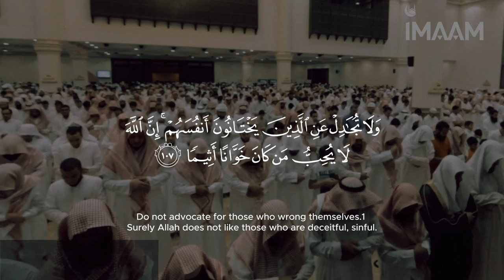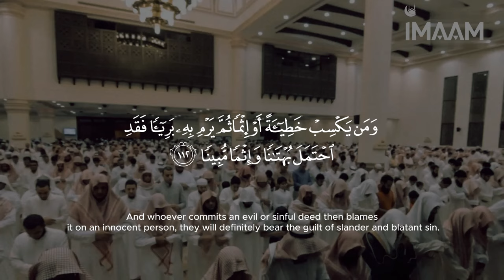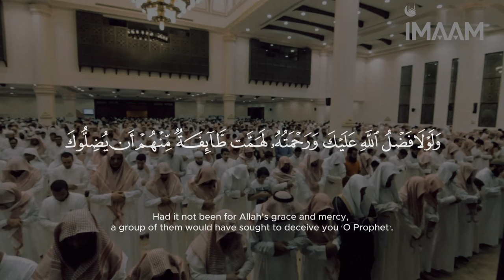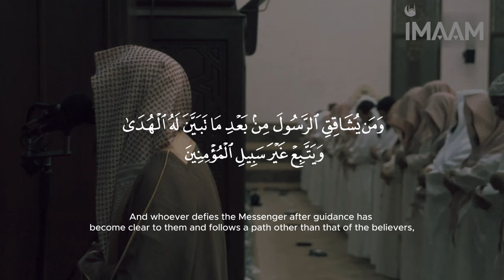Beautiful Recitation of quran - Surat An-Nisa by Sh : Muhammad Al Luhaidan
Heart Soothing - سوره النساء Surat An-Nisa by Sh : Muhammad Al Luhaidan

Daily Dhikr Reminder ♥️💚Bismillah
1. SubhanAllah
2. Alhamdulillah
3. La illaha il Allah
4. Allahu Akbar